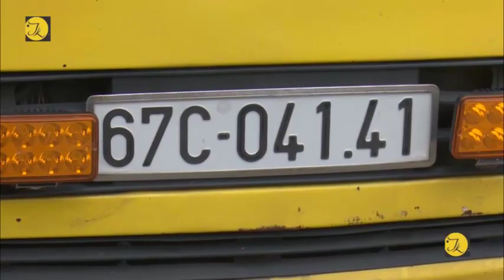An Giang, xe máy va chạm với xe tải, 2 người thương vong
Vào khoảng 7 giờ, ngày 24/8/2018, trên tuyến Quốc lộ 91 đoạn thuộc tổ 35, ấp Bình An 1, xã An Hòa, huyện Châu Thành, tỉnh An Giang xảy ra một vụ tai nạn giao thông nghiêm trọng giữa xe ôtô tải với xe môtô khiến một người tử vong tại chỗ.

          Theo thông tin ban đầu, vào thời điểm trên, xe ôtô tải mang biển kiểm soát 67C-041.41 do tài xế Trương Hồng Phúc, sinh năm 1976, cư trú khóm 6, phường Châu Phú A, thành phố Châu Đốc, tỉnh An Giang điều khiển chạy trên tuyến Quốc lộ 91 theo hướng Long Xuyên – Châu Đốc. Khi đến khu vực trên thì xảy ra va chạm với xe môtô mang biển kiểm soát 67F8- 6149 do anh Nguyễn Tài Năng, sinh năm 1969, cư trú ấp Bình Hưng 1, xã Bình Mỹ, huyện Châu Phú, tỉnh An Giang điều khiển chạy cùng chiều và đang đẩy xe đạp kéo chở một con heo do anh Lê Văn Lá, sinh năm 1963, cư trú ấp Bình Hưng 2, xã Bình Mỹ, huyện Châu Phú, tỉnh An Giang điều khiển. Cú va chạm mạnh khiến anh Nguyễn Tài Năng tử vong tại chỗ, còn anh Lê Văn Lá thì bị thương nặng phải chuyển đến bệnh viện cấp cứu. Ngay sau khi tai nạn xảy ra, lãnh đạo Công an huyện Châu Thành đã chỉ đạo các Đội nghiệp vụ xuống hiện trường tổ chức bảo vệ hiện trường, phân luồng giao thông và  tổ chức khám nghiệm hiện trường. Nguyên nhân vụ tai nạn đang được cơ quan chức năng điều tra và xác minh làm rõ.